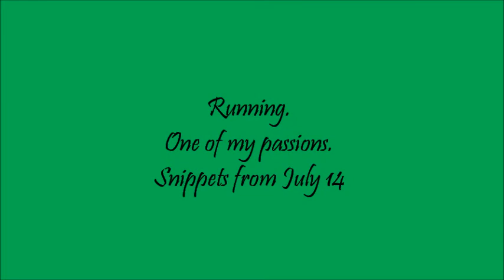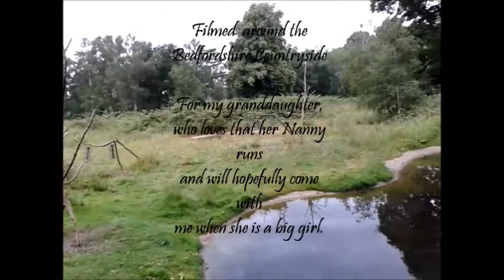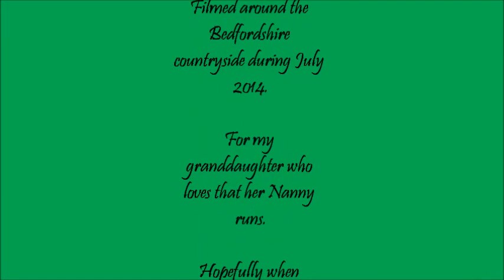Cross Country Running July 2014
When I'm not holding a camera, I like to run. Snippets here of 3 of my recent runs around the Bedfordshire countryside, including parts of the RSPB HQ at Sandy. Only filmed on my mobile phone. :-)